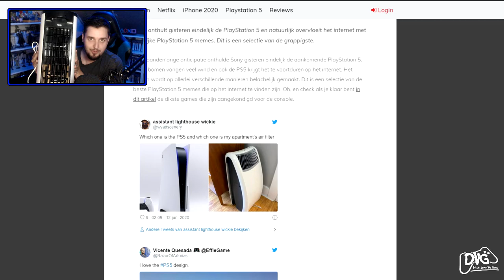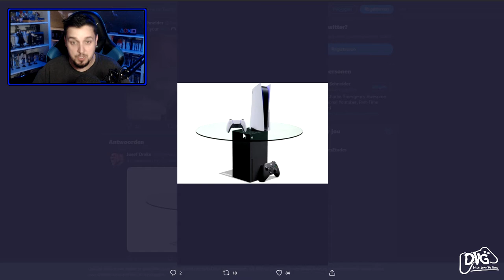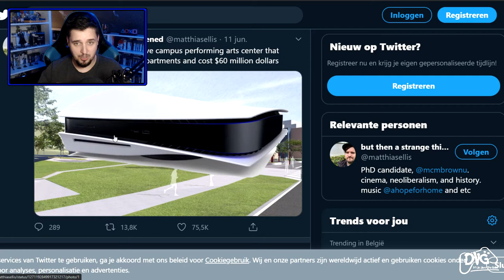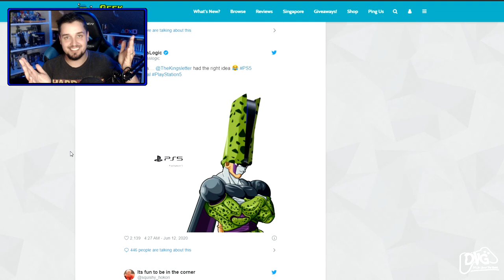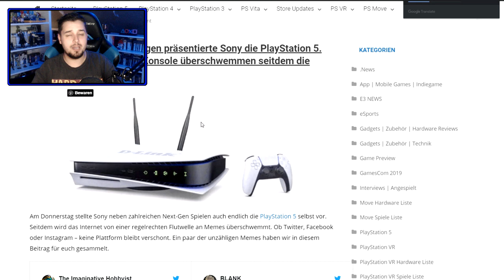Playstation 5 Memes! Internet, give us more!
Come watch some of the better playstation 5 memes out there!

you can always send me more through our discord and i'll get them in a video!